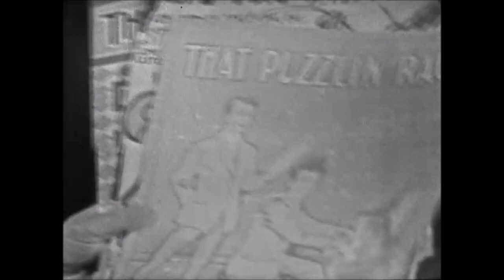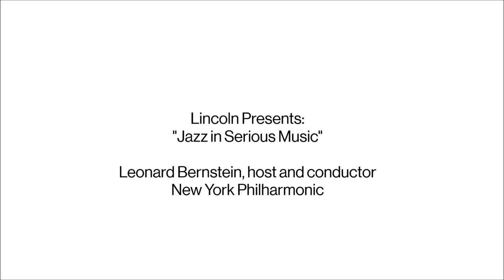Jazz in Serious Music: Ragtime / Lincoln Presents · Leonard Bernstein · New York Philharmonic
In this excerpt from "Lincoln Presents: Jazz in Serious Music", Leonard Bernstein explains the origins of Ragtime in European and American music of the early 20th century. He performs excerpts by Scott Joplin and Erik Satie.

Leonard Bernstein, host and conductor

Executive Producer: Robert Saudek
Director: William A. Graham
Feature Editor: Mary V. Ahern
Host and Conductor: Leonard Bernstein

Originally broadcast on January 25, 1959 on the CBS Television Network.